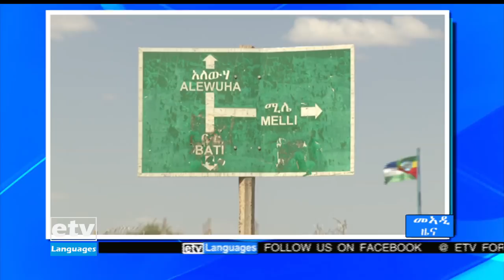ዜናታት ኢቲቪ ትግርኛ … 24/03/2014 12፡00